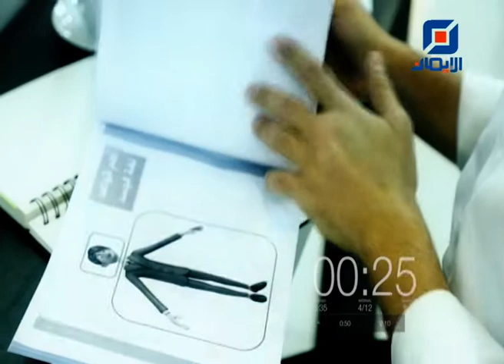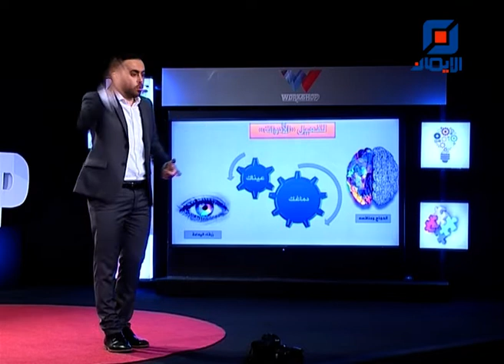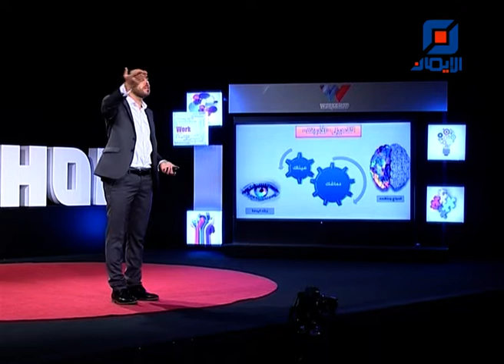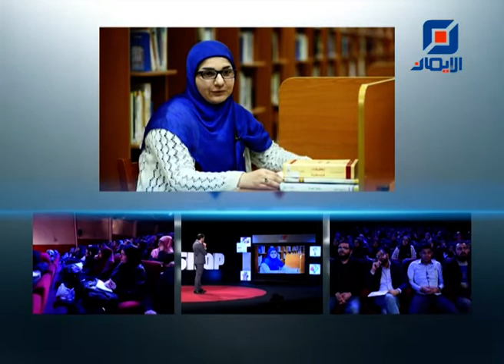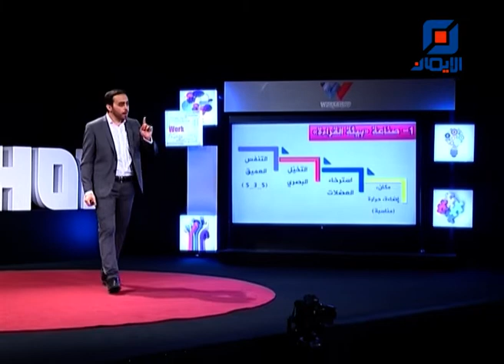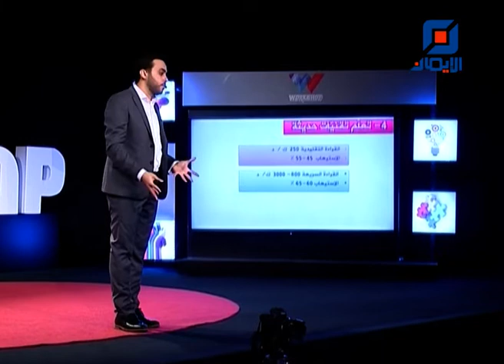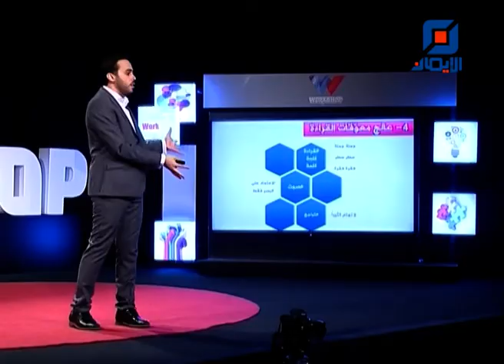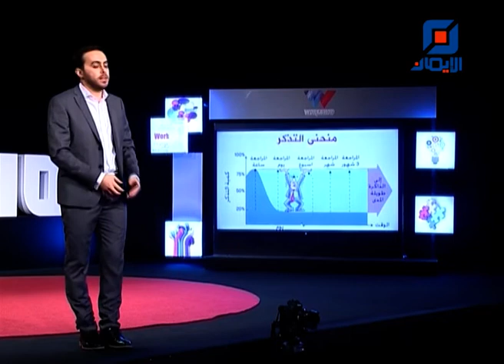ماذا نقرأ.. كيف نقرأ | Workshop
الحلقة السابعة عشر من الموسم الثاني من برنامج workshop مع المختص والمحاضر في علوم التنمية علي عباس، موضوع الحلقة:
"ماذا نقرأ.. كيف نقرأ؟"